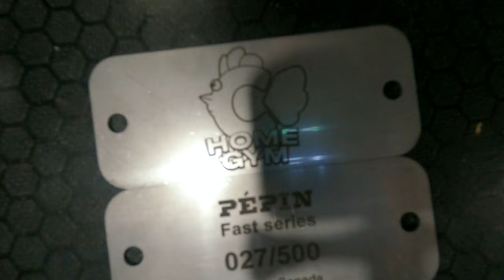Pépin Fast-Series Adjustable Dumbbell Changing Weights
In this video, we're going to be taking you through the process of building your very own home gym. We'll be covering everything from selecting the right equipment to creating a workout space that works for you. Whether you're a beginner or an experienced fitness enthusiast, this video is for you. We'll be discussing the benefits of having a home gym, the different types of equipment available, and how to make the most of your space and budget. We'll also be giving you tips on how to stay motivated and make the most of your home gym. So if you're ready to take your fitness to the next level, stick around and watch the video!